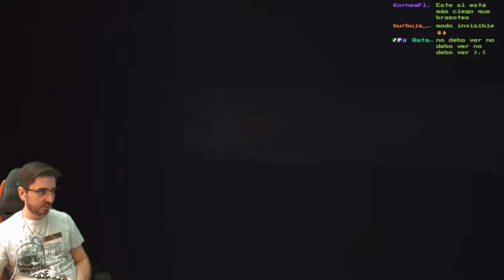🔴Lavaplatos y Ganchos...💀Little Nightmares💀🔥La Cocina🔥🔴EP.7🔴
Agradecimientos especiales a los miembros de pago del canal: Cundalf y AnakinPaul !!!
Fornite ? Minecraft ? NO, es Little Nightmares !!! Recomendado por GarrekTV :D
Si te ha gustado o servido el vídeo, considera aportar con el botón de súper thanks! (justo al lado del like :D)

Little Nightmares es un videojuego de rompecabezas y horror de supervivencia desarrollado por Tarsier Studios y publicado por Bandai Namco Entertainment para Nintendo Switch, Microsoft Windows, PlayStation 4 y Xbox One.

Little Nightmares recibió críticas "generalmente positivas", según el agregador de reseñas de videojuegos Metacritic.

TRAMA (CONTIENE SPOILERS DE TODO EL JUEGO):

Una hambrienta niña de nueve años llamada Six es secuestrada en Las Fauces, un misterioso barco de abastecimiento para el capricho de locas y poderosas criaturas. Después de despertar en las profundidades más bajas de Las Fauces, Six decide escapar de los confines duros, teniendo momentos regulares de hambre insoportable. Mientras asciende, enseguida la acecha el Conserje ciego de brazos largos de Las Fauces, que ha estado capturando niños y enviándolos en una cinta transportadora con gancho superior. Six finalmente queda atrapada por el Conserje después de ser atraída con comida, aunque logra escapar. Después de evadir al Conserje cortándole los brazos con una puerta, sigue la cinta transportadora hacia arriba, a una gran cocina operada por los grotescos Cocineros Gemelos. Después de tener otro ataque de hambre, Six se ve obligada a comer una rata viva. Los Cocineros están preparando una gran fiesta e intentan matar a Six cada vez que entra a su campo de visión. Después de lograr evadirlos, encuentra una manera de salir del barco.

Ve un bote que transporta Invitados, quienes avanzan pesadamente hacia el comedor de estilo japonés de Las Fauces, supervisado por la Dama, la supuesta líder del lugar. Después de atravesar la fiesta y a los Invitados, Six tiene otro ataque de hambre. Cuando uno de los Gnomos, los habitantes recurrentes de Las Fauces, le ofrece una salchicha, Six se come al Gnomo.

Six se abre camino hacia arriba, entrando en los aposentos de la Dama, que vive muy lujosamente en una casa elegante, con muchos espejos rotos en todas las habitaciones. Perseguida por la Dama, que demuestra tener poderes mágicos, Six encuentra un espejo que usa contra la mujer en una batalla. Tras vencerla, se acerca a ella con otro ataque de hambre y le muerde en el cuello, matándola. Al hacerlo, gana sus poderes mágicos.

Bajando las escaleras hacia el comedor, Six camina a lo largo de las mesas con extrañas partículas negras arremolinándose a su alrededor. Cuando los Invitados notan su presencia, intentan comérsela, pero de repente convulsionan y mueren cuando la niña camina entre ellos. Six se acerca a una gran puerta con un ojo incrustado y aparece una gran escalera que conduce al exterior. Cuando deja Las Fauces atrás, algunos Gnomos se acercan a la puerta.

Después de los créditos, se ve a Six sentada junto a la entrada de Las Fauces, presumiblemente esperando el bote de rescate. Mientras tanto, en el fondo se puede oír una sirena de niebla de un barco que se acerca.